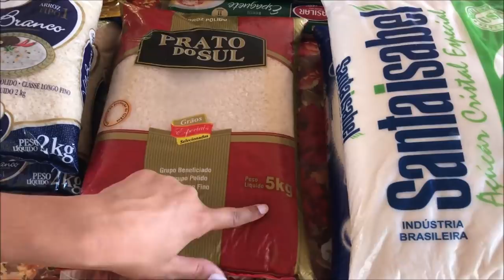A FESTA + ENTREGANDO OS ALIMENTOS ARRECADADOS